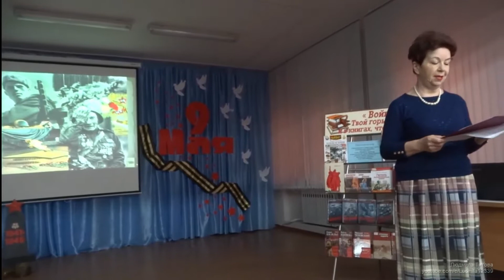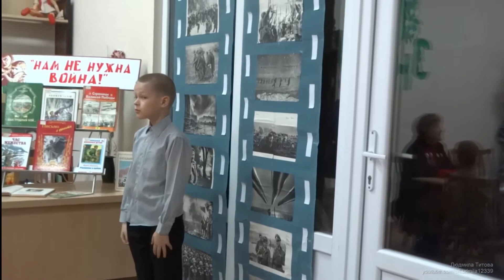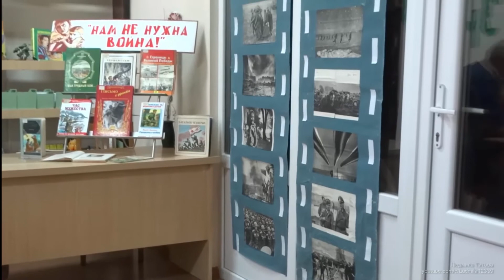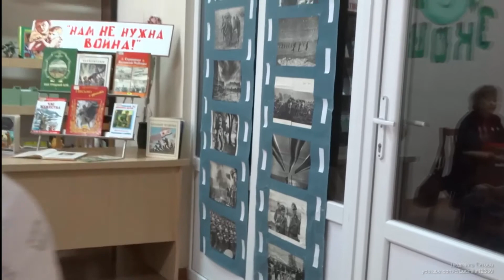9 я международная акция Читаем детям о войне в детской библиотеке Советска